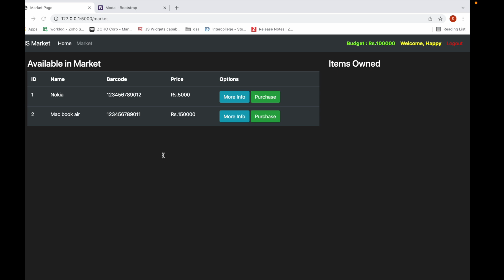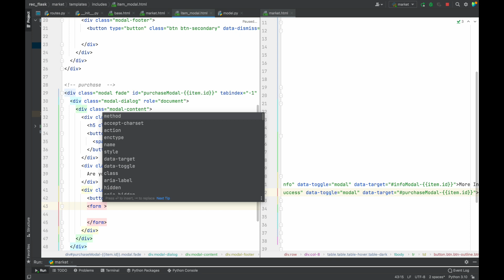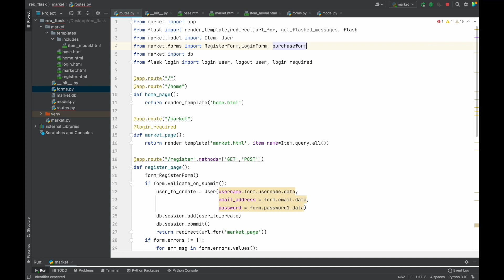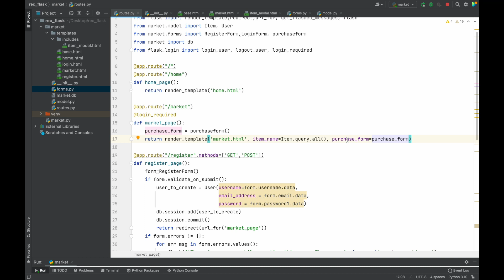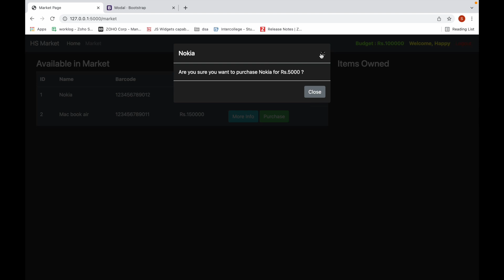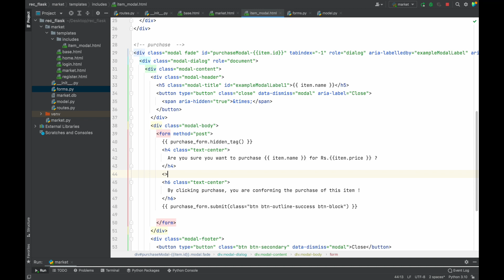Learn Python in Tamil | E-Commerce Website with Flask - Purchase Modal Configuration Python in Tamil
Plain forms can be boring. Using them in modals is possible, but requires JavaScript. Normal form submission in modals has its own problems.

This Flask extension eases the process of using forms in Bootstrap modals. Bootstrap versions 4 and 5 are supported. No JavaScript coding is required on your part. The JavaScript is handled behind the scenes and uses html-over-the-wire. You can code in pure Python - flashing messages and rendering templates.